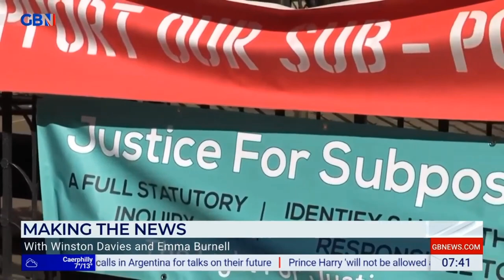GBNEWS: Breakfast with Stephen and Pip: Sunday's Papers and Headline Makers (Part II)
Guests: Emma Burnell and Winston Davies joins Breakfast with Stephen and Pip on GBNEWS for the look at Britain's Newspapers for Sunday.